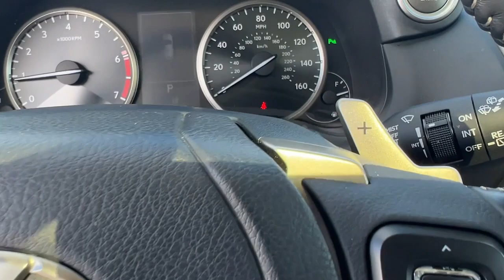2021 Lexus NX 300 FL North Miami, Fort Lauderdale, Hollywood, Aventura, North Miami Beach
Pre-Owned 2021 Lexus NX 300 available at Lexus of North Miami located in 14100 Biscayne Blvd, North Miami, FL, 33181. Servicing the North Miami, Fort Lauderdale, Hollywood, Aventura, North Miami Beach area.

Get into the  2021  Lexus NX.  This stylish NX delivers premium comfort and convenient versatility. Whether you're captivated by its upscale interior, effortless performance, suite of  advanced safety tech, or all of the above, this sporty SUV will make your heart sing. These are just some of the great options this vehicle comes with: Apple Carplay®/Android Auto®, Keyless Entry, Satellite Radio, Power Passenger Seat, Heated Mirrors, Back-Up Camera, Fog Lamps, Premium Sound System, Electronic Stability Control, WiFi Hotspot. Versatility meets style in this premium NX. See for yourself when you take it out for a test drive. Our professional staff looks forward to giving you excellent service!